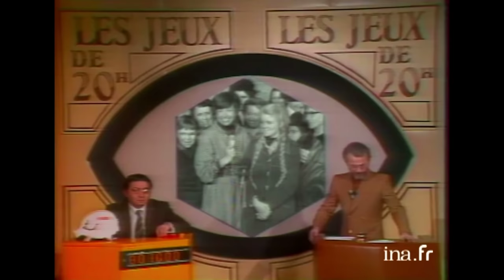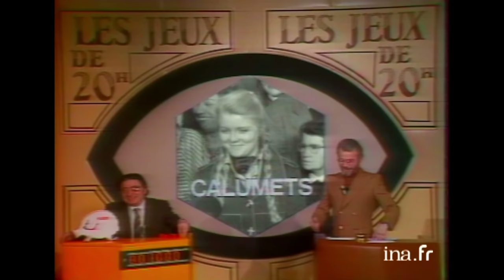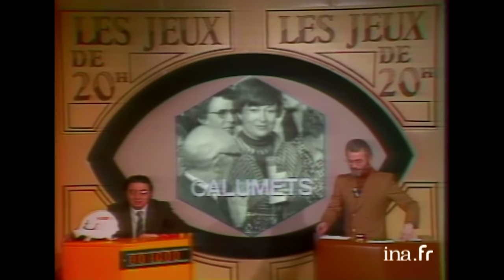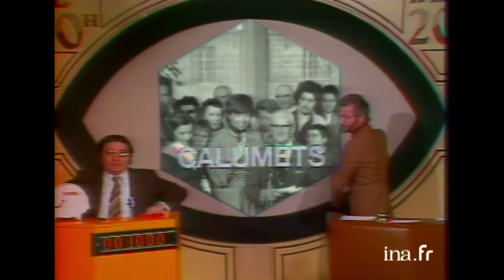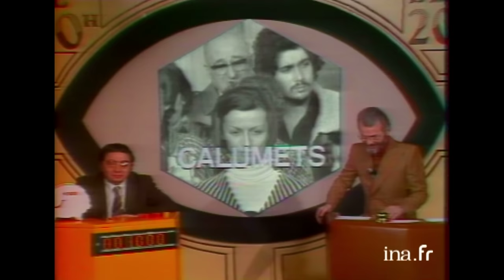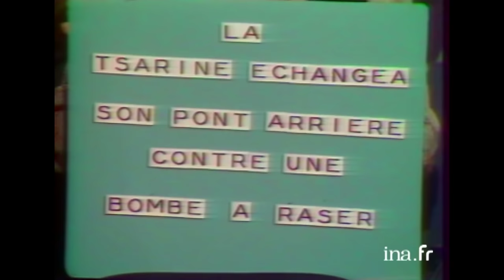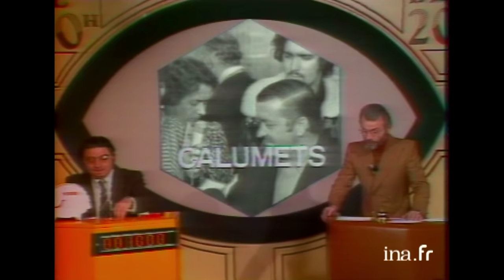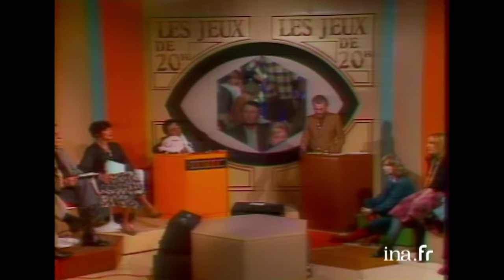Les Jeux de 20 Heures : la 1ère émission | Archive INA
Les jeux de 20 heures  22/03/1976
Première émission en direct de Bordeaux
Ce jeu télévisé présenté par Jacques ANTOINE et Jean-Pierre DESCOMBES met en compétition des personnalités, aujourd'hui Micheline DAX, Jean VALTON, Robert ROCCA et Didier COUECOU, en duplex avec des candidats sélectionnés depuis Bordeaux au cours d'une multitude de jeux sur la langue française. En studio, maître CAPELLO (Jacques CAPELLOVICI) joue le rôle d'arbitre impartial et de défenseur de la langue française